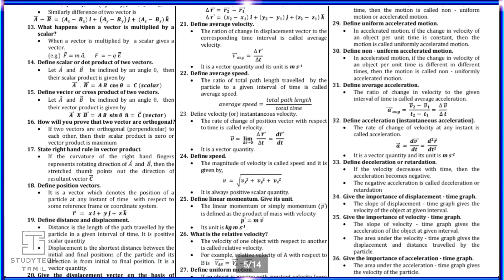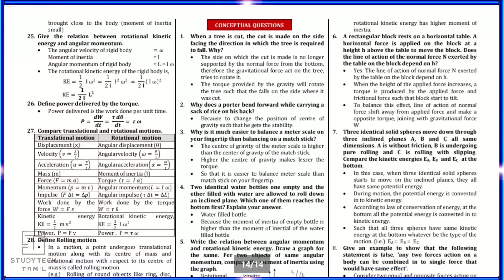11th Std Physics Volume -1| 2,3 Marks Questions & Answers | English Medium | New Edition 2020-2021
🎊                         🎈STT 🎈                        🎊

🎀 பதினோராம்  வகுப்பு படிக்கும் மாணவ-மாணவிகளுக்கு வணக்கம் 🙏.

🎀இந்த காணொளியில்  11- ஆம் வகுப்பு Volume-1 2,3 வினா விடைகள் கொடுக்கப்பட்டுள்ளது.😎

🎀நீங்கள் இந்த PDF பதிவிறக்கம் செய்து படித்துக்கொள்ளுங்கள்.🤭

🎀நன்கு படிப்பவர்கள் பதினொன்றாம் வகுப்பு இயற்பியல் தொகுதி1&2 படத்திலுள்ள அனைத்து வினாக்களையும் படித்துக் கொள்வது நல்லது.🤥

🎀இந்தக் காணொளி இடம்பெற்றுள்ள வினாக்கள் அனைத்தும் மெல்ல கற்கும் மாணவர்களுக்கு மட்டுமே ..😉

🎀அனைத்து பதினொன்றாம் வகுப்பு படிக்கும் மாணவ மாணவிகளும் இயற்பியல் பொது தேர்வில் அதிக மதிப்பெண்கள் பெற்று எதிர்காலத்தில் சிறந்து விளங்க எனது வாழ்த்துக்கள்.😊

📑 Pdf Title.   :  11th Std Physics Volume-1

🔆 [ 🔐🔑PDF PASSWORD 🔐 : 11THPHYSICS  ] 🔆

🖋 PDf Preparation :

SARAVANAN. M.Sc, M.Phil, B.Ed.,
PG ASST (PHYSICS)
GBHSS, PARANGIPETTAI - 608 502

▣━━━◤ STT◢━━━▣

🌍Social Profile 🌎